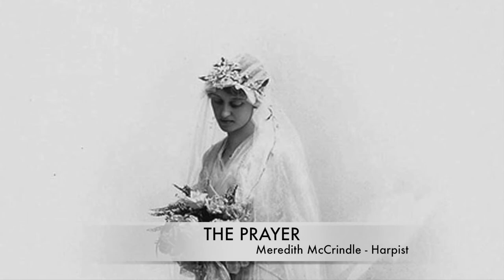The Prayer Meredith McCrindle Harpist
Meredith McCrindle, Harpist for Weddings and Special Events in Ayr, Alloway, S. Ayrshire, Glasgow Scotland